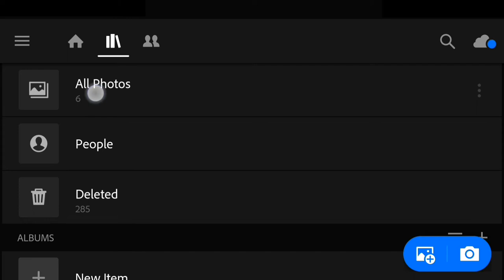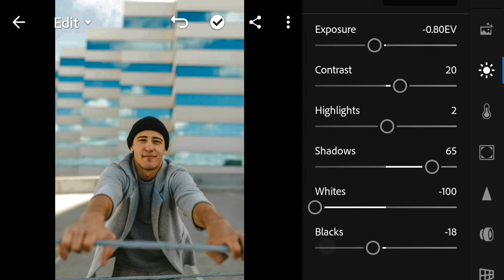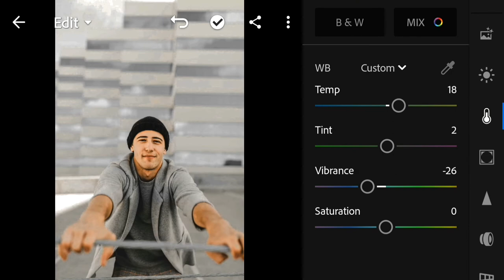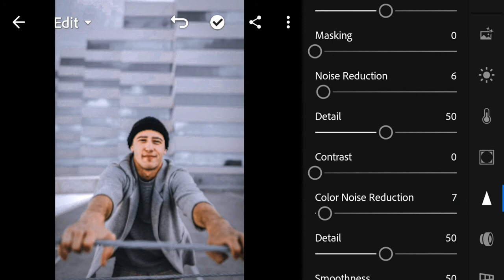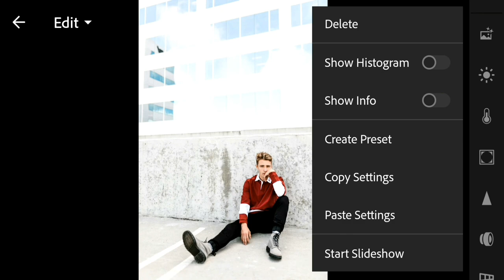Lite Dough | Lr Mobile New Preset dng 2020 | Lr Mobile Preset free download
In this video I will show you how to Lite Dough using Lightroom mobile.

If you’re a new viewer on this channel, please understand the following Rules.

• You can download the Preset which is available in DNG format (Android & iOS), but you need a password to access the Preset download page;

▶️Follow the rules below to find out information about how to get the password.

🔻 Preset Access❗:)

For example:

1:) Password: 12**
2:) Password: **34

▶ Pictures:

• Unsplash